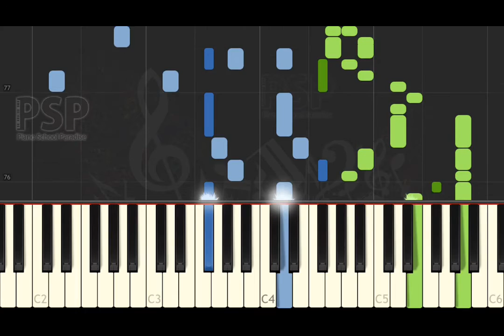[ Piano Solo Tutorial ] Henry Lodge - The Baltimore Blues Fox Trot Rag (synthesia classical)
we play The Baltimore Blues Fox Trot Rag with piano.
please enjoy this tutorial video.

thanks